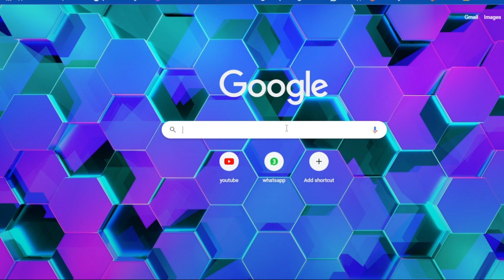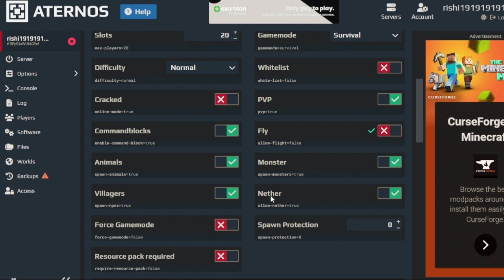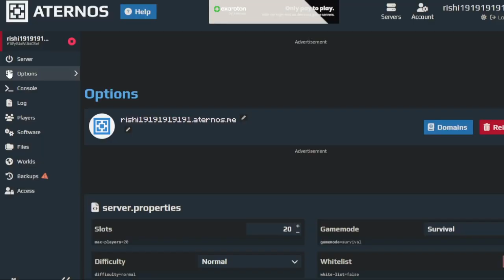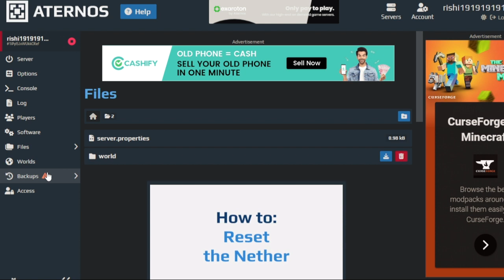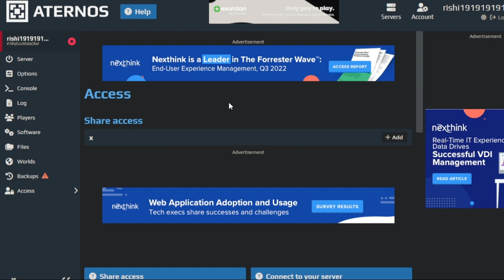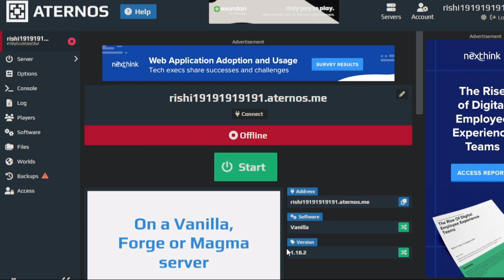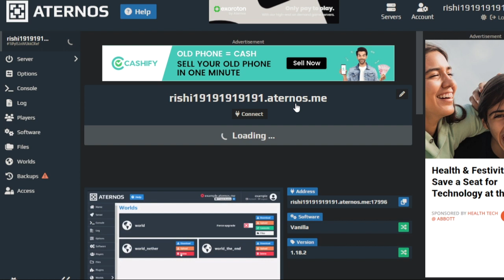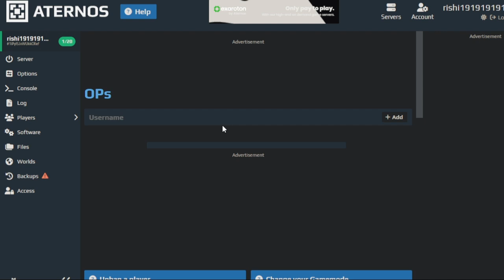How to make Minecraft server in Aternos